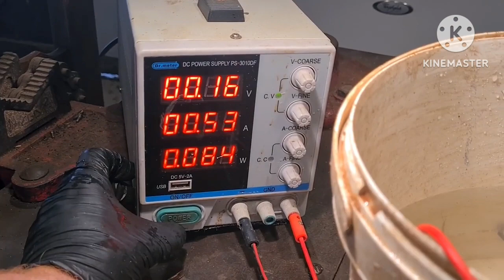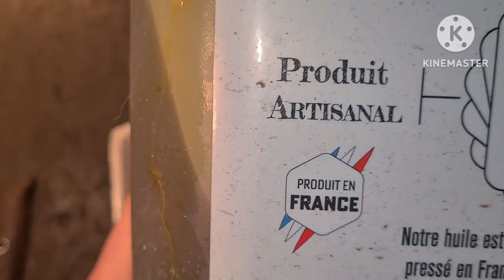art of cleaning old gun into brand new gun